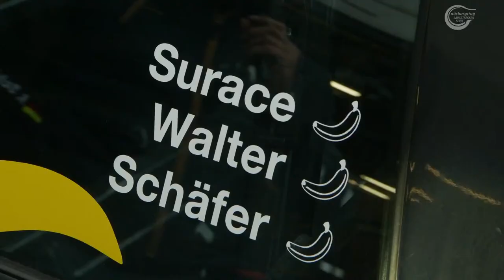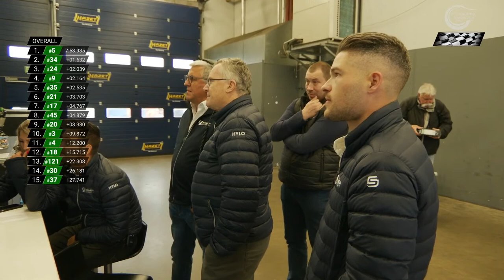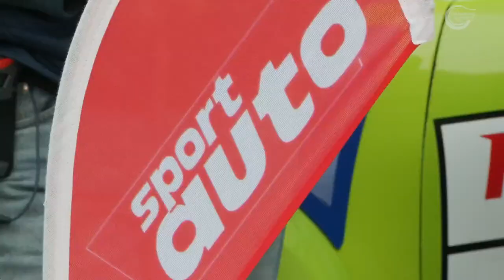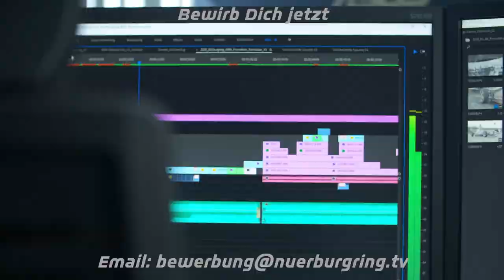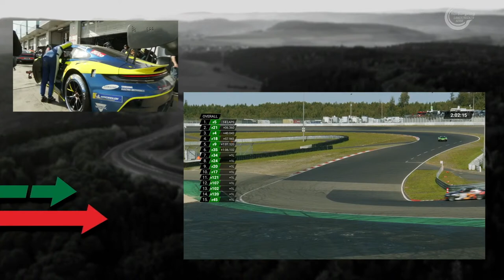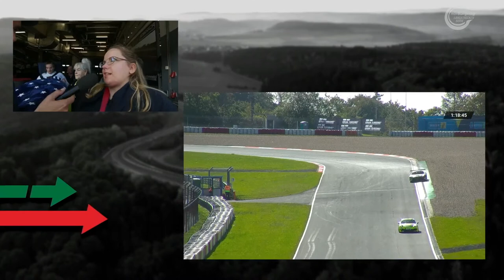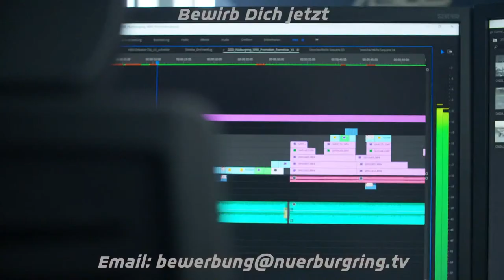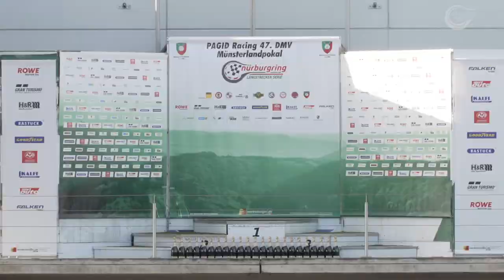LIVE: Nürburgring NLS Rennen 9 | 🇩🇪 Saison Finale! Langstrecken Serie 2023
Rennen 9 der NuerburgringLS 2023, die Saison Finale! Mehr als 120 Rennwagen gehen auf die vierstündige Jagd nach Punkten und Trophäen. Der Schauplatz: die anspruchsvollste Rennstrecke der Welt, die Nürburgring Nordschleife.

In unterschiedlichen Klassen kämpfen pfeilschnelle GT3-Autos mit rund 500 PS, robuste Tourenwagen und baugleiche Cup-Fahrzeuge um Trophäen und Meisterschaftspunkte. Alleine in der Top-Klasse fahren GT3-Autos von Porsche, Mercedes-AMG, Audi, BMW und anderen um den Gesamtsieg.

🕞 ZEITPLAN:
➡ 08:30 - 10:00 Uhr: Qualifying
➡ 11:40 - 12:00 Uhr: Einführungsrunde
➡ 12:00 - 16:00 Uhr: Rennen (4 Stunden)

In collaboration with Nürburgring.tv, Auto Addiction proudly presents to you the entire LIVESTREAM of the 2023 NLS season!